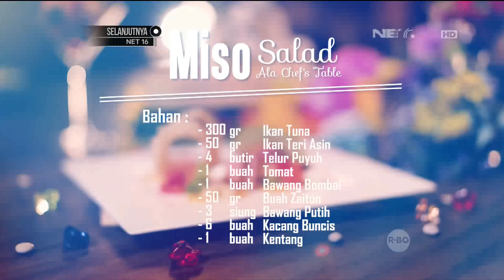Chef's Table - Miso Salad